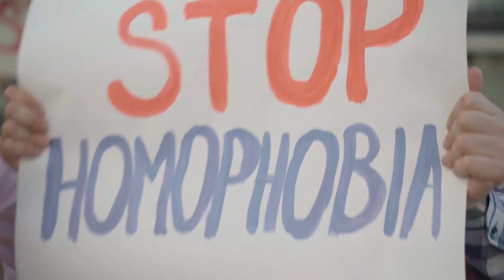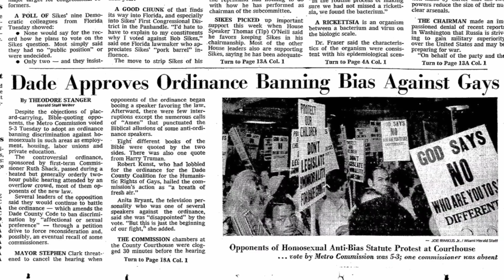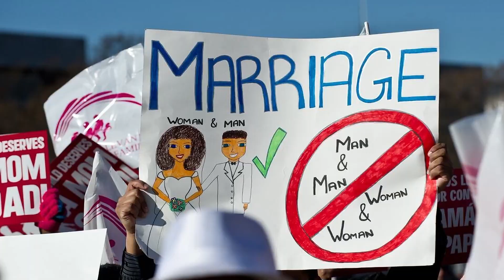Gay Pride History of Miami Beach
Part 2 of 2 We are covering the interesting LGBTQ history of Miami Beach with Howard Brayer, we will understand how during the nationwide struggle for gay rights, much of the news coverage focused on Miami and Miami Beach. local LGBTQ population. Many LGBTQ people became activists. They organized their enthusiasm, knowledge and creativity in the areas of historic preservation of the Art Deco district and helped develop Miami Beach into one of the most gay friendly cities in the country even way before we knew it, to our surprise...